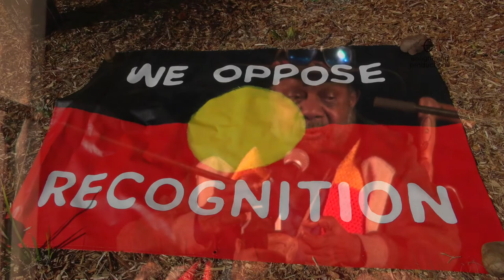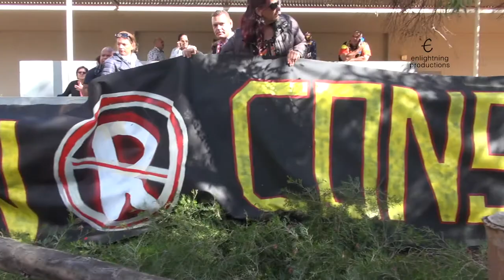(7of20) GAGGED DISSENT: DECEIT by FRAUD-Referendum Council processes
On 24 May 2017 by the campfire Ghillar, Michael Anderson articulates some of the fatally flawed processes of the Referendum Council National Convention at Yulara, Ayers Rock Resort, NT. This followed by a very apt song by Stephen Albert.

The National Convention was confused from the outset. The Victorian delegation was alarmed that prior to their arrival at Uluru, the 10 Regional Dialogue elected delegates were being accompanied by other 'delegates' chosen by some means without their knowledge. In fact it was suggested that they were in excess of 10 or more people invited as 'delegates', without any participation in the Victorian Regional Dialogues themselves.

During the Regional Dialogues the elected delegates were absolutely furious when they learned that the paid facilitators at all of the Regional Dialogue meetings were granted ‘delegate’ status by the Referendum Council for the National Convention. This became apparent after the Regional Dialogues had been concluded, and not during the proceedings of the Regional Dialogues themselves. Consequently, these same paid facilitators and staffers controlled all discussions during the breakout workshops at the National Convention.

Another significant point that created anxt, because of confusion, was the fact that the New South Wales delegates, elected at the Dubbo and Sydney Dialogues, were completely misled as to how the proceedings were to be conducted, that is, of the five points raised during the Regional Dialogues, they were of the understanding that they each had been given a mandate from their Regional Dialogue to go and speak to that mandate on those five points, for and on behalf of their people.

This was not the case and the delegates felt dejected, insulted and tricked, because there was only one agenda, constitutional inclusion. Instead new agenda items were set in place, which appeared to avoid the conclusions of the Regional Dialogues.

In a breakout workshop Lyall Munro walked out in disgust because the facilitator, Josie Crawshaw, ignored him and did not give him speaking rights and Lyall in frustration walked out of the workshop and Josie Crawshaw said words to the effect ‘good riddance’. To the credit of the majority in the workshop the facilitator was chastised by the group and then John Christopherson took the microphone from her. Pat Anderson and Megan Davis later apologised to Lyall Munro for the facilitator’s rude and unprofessional behaviour.

Later in a plenary session the elected delegates were totally frustrated at not being afforded the right to discuss in whole matters they were mandated with and the stifling of those voices by the organisers resulted in the walkout of more than 30 delegates and observers. This walkout could have been avoided had here been provisions for open discussion in the plenary sessions on the issues discussed at he Regional Dialogues. The delegates could not follow what was happening, because the facilitators did not know nor understand the finer points of detail in respect to the topics that were being canvassed and how those topics fitted within the mandate of those formally elected to be delegates.